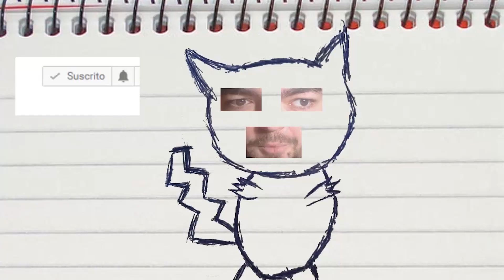GRANDE JOSETE! PERSONA 5 ROYAL! Capitulo 149!